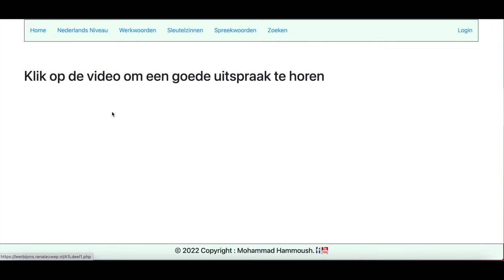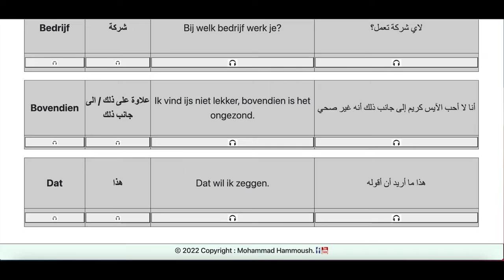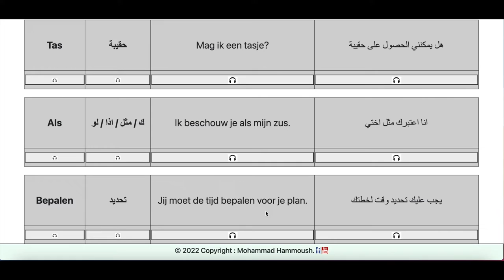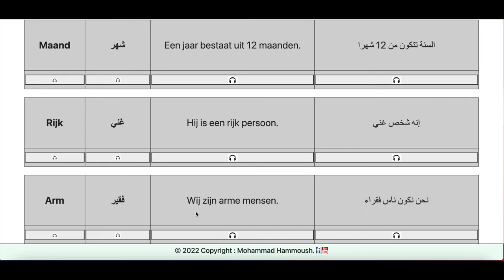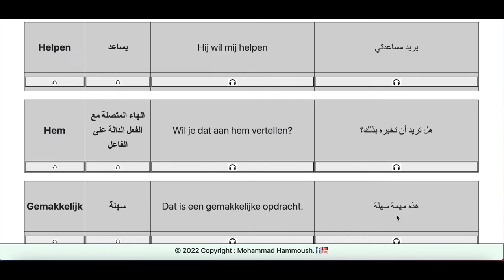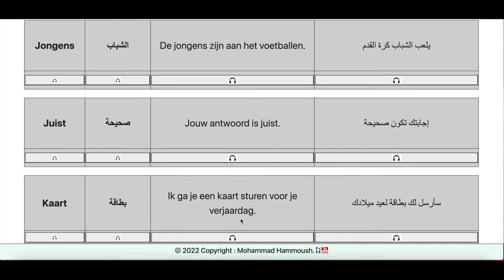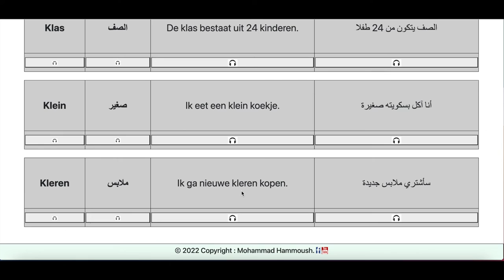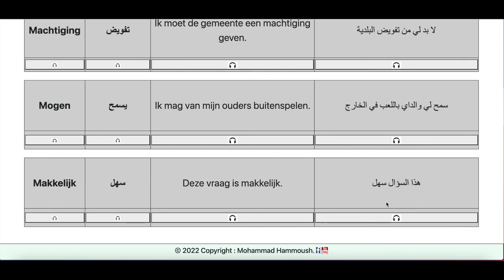A1 Laag compleet. . كامل A1 laag تعلم اللغة الهولندية المستوى